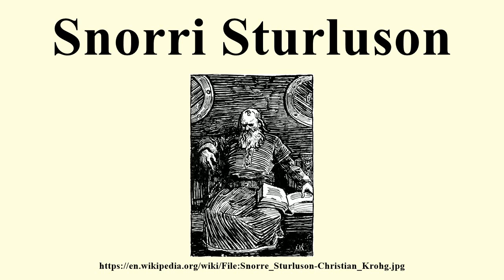Snorri Sturluson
Image-Copyright-Info
Author-Info:   Christian Krohg (1852–1925) Description Norwegian painter, writer and journalist husband of Oda Krohg and father of Per Krohg Date of birth/death 13 August 1852 16 October 1925 Location of birth/death Vestre Aker bei Oslo Oslo Work location Skagen (Dänemark), Paris, Oslo ity control VIAF: 14858502 LCCN: n87948530 GND: 12291323X BnF: cb12408895s ULAN: 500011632 ISNI: 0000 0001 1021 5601 WorldCat WP-Person
Image-Copyright-Info